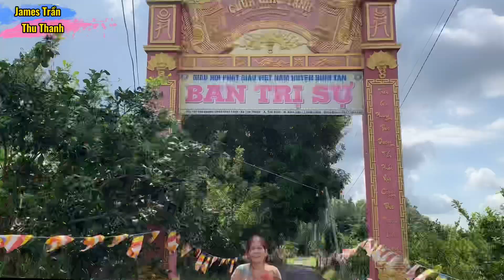Phật tử chùa Giác Tánh 👍 chuẩn bị lễ Huý kỵ Trai Đàn Chẩn Tế-cuộc sống Việt Nam